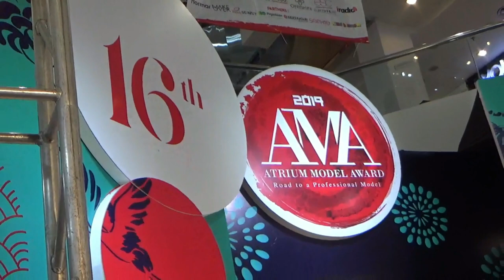Stock Footage - Musicians & MODEL || October 6, 2019 || PART 1A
This video was taken on October 6, 2019. This video was taken in Central Jakarta. This video was shot at the AMA "event" in 2019. The AMA is the Atrium Model Award. The videographer of this video is Blacktator.

Song Title : Mata Bertemu Mata || Singer & Songwriter : BLACKTATOR

You are free to use my videos if my name (Blacktator) and the source of my videos are "mentioned" or "written" in your work.